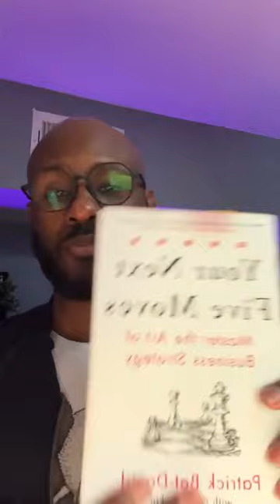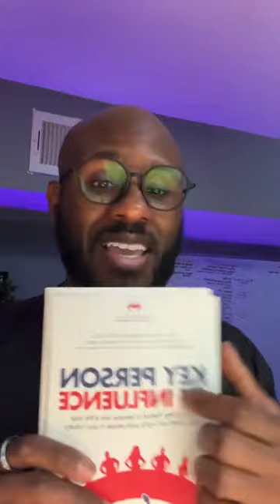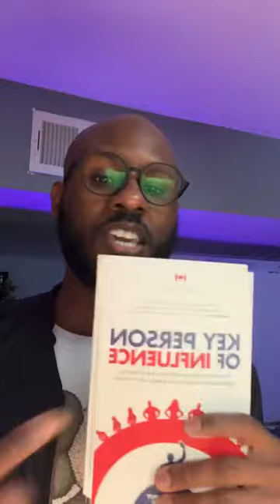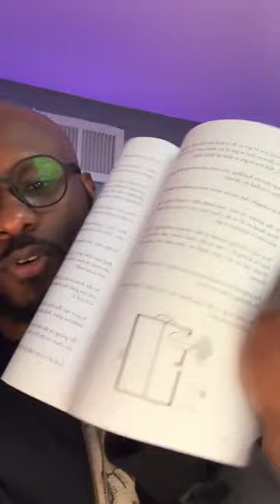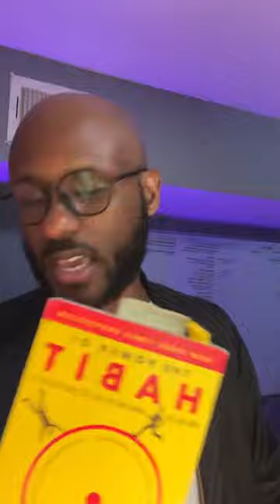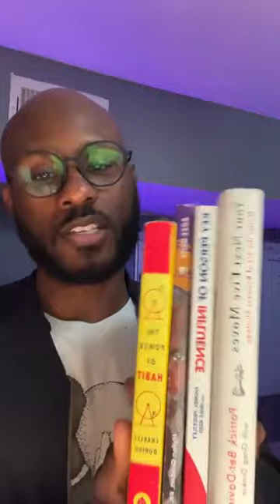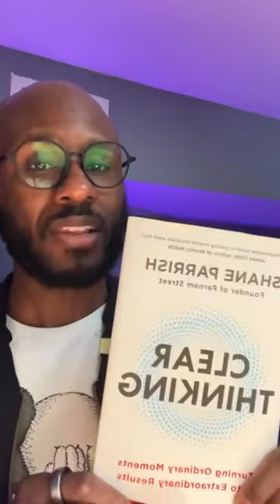5 Books To Improve Your Business Mindset | HealthyDeposits Ep. 5